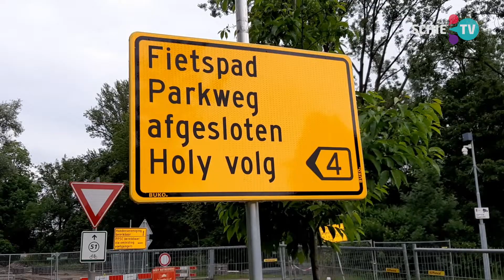SCHIE TV: Sloop en wegwerkzaamheden in Nieuwland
Er gebeurt op dit moment veel in de wijk Nieuwland. Zo wordt er onder meer gewerkt aan het project De Buurttuin. De portiekflats die voorheen aan de Parkweg stonden gaan plaats maken voor 238 nieuwe woningen.

Zoals de naam al aangeeft moet het een plek gaan worden met het nodige groen. In De Buurttuin komt een mix van koop- en huurwoningen. De verwachting is dat de eerste woningen in dit project volgend jaar zullen worden opgeleverd. De laatste oplevering staat op de planning voor 2024.

Iets verderop aan de Parkweg wordt er gewerkt aan de parkeerplaatsen en de fietspaden. De bedoeling is dat de fietsers en het autoverkeer elk hun eigen rijbaan krijgen. Daarmee moet de verkeerssituatie voor fietsers, voetgangers en automobilisten overzichtelijker gaan worden. De werkzaamheden duren nog tot en met 15 juli.